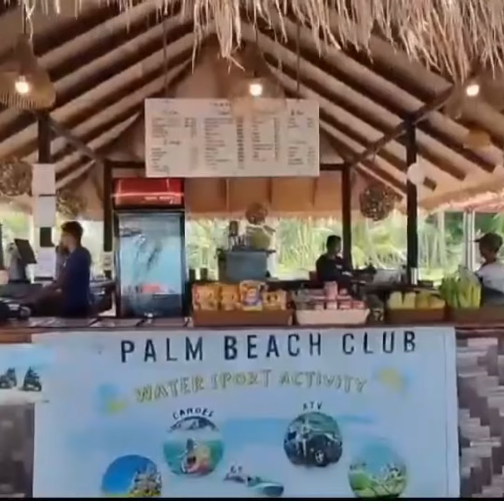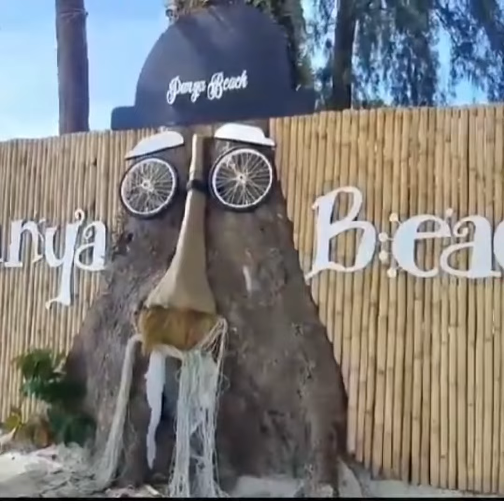James Bond 1:1